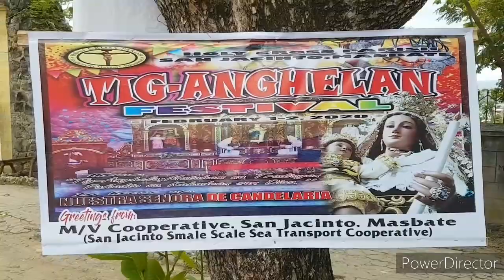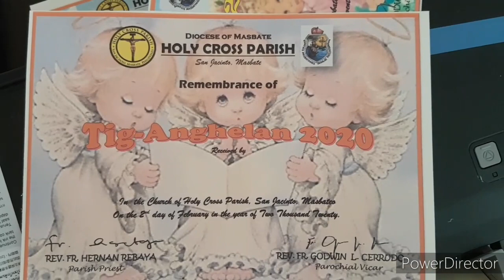TIG-ANGHELAN - 2020 Only in San Jacinto, Masbate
A Yearly celebration for the day of Nuestra Señora De Candelaria also known as TIG-ANGHELAN.
TIG-ANGHELAN  has become part of San Jacinto folks religious and festivities since the time of Catholicism was established in the Municipality.